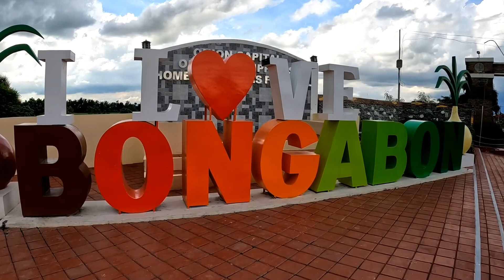Kaibigan namin dito sa Paris pero ngayon nag for good na binisita namin sa kanila